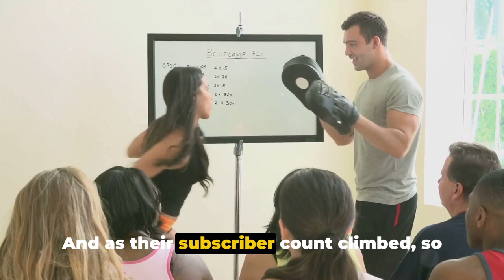Heartwarming Transformation: FitLiveGirls Dance Party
FitLiveGirls Heartwarming Journey - The Epic Cardio Dance Party
Join us on a heartwarming journey with FitLiveGirls as they showcase their epic cardio dance party! 🌟 Get ready to redefine fitness with fun and friendship in this uplifting and energetic video. Watch to be inspired by their positivity and passion for movement.

OUTLINE:

00:00:00 The Dawn of FitLiveGirls
00:00:54 Triumphs and Transformation
00:01:57 Failures and Fun
00:02:51 Fitness, Fun, and Friendship
00:03:42 Your Turn to Join the Tribe